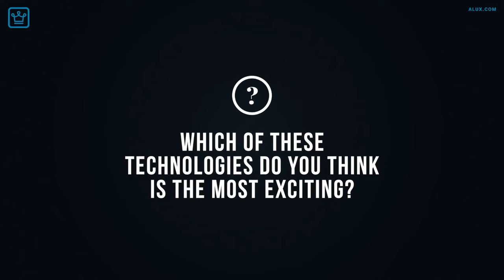10 Mind Blowing NEW Technologies That Will CHANGE the WORLD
Hey Guys,

Today I am going to share with you the most mind blowing technologies that will change the world. Presented by alux.com.

Looking forward hearing from you on a comment what do you think about these technologies and which one do you like most.

This video is a comedic parody and is not owned, endorsed, created by, or associated with the alux.com.